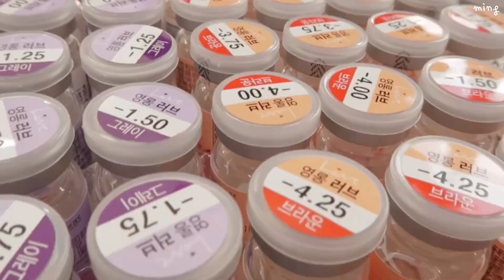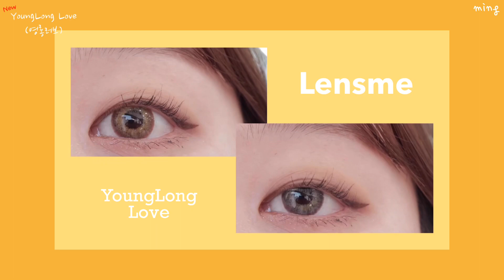밍TV/신제품 렌즈미 영롱러브 전색상 리뷰 💕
안녕하세요 밍지입니다 :)

오늘은 렌즈미에서 새로 출시된 "영롱러브"렌즈를 소개드립니다.

단종된 영롱블링 렌즈의 업그레이드 버전 !!!

저렴하면서도 쨍쨍한3컬러 렌즈를 찾으시 분들에게

추천드립니당 :)